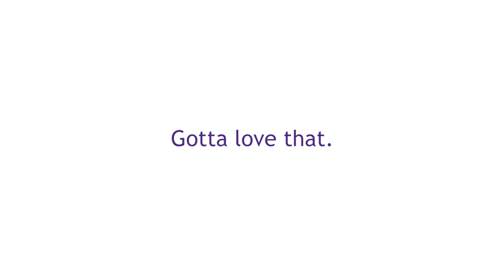LSU video blog - Carlos Lee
Excerpts of an interview with Carlos Lee, PhD, Assistant Professor and coordinator of the online Master of Education & Educational Leadership program

For more information about our online programs, visit lsuonline.lsu.edu